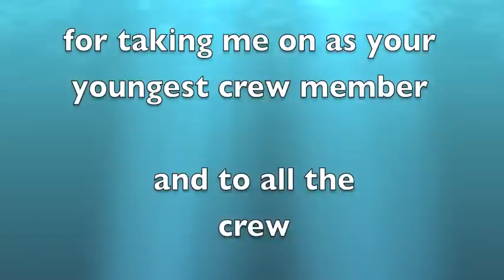Sailing Slide Show 2009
My sailing slide show